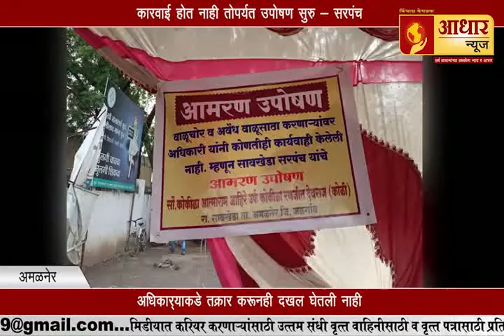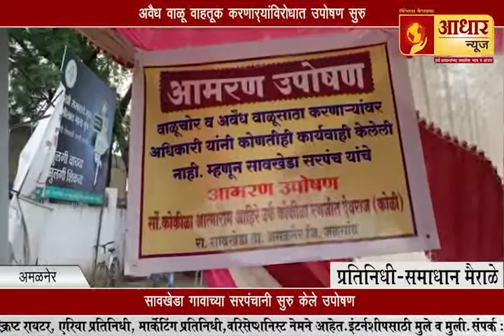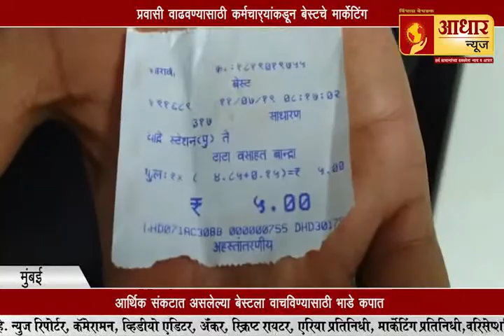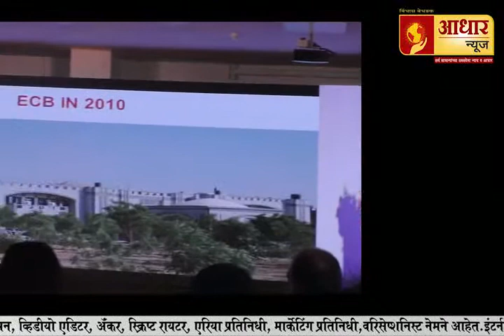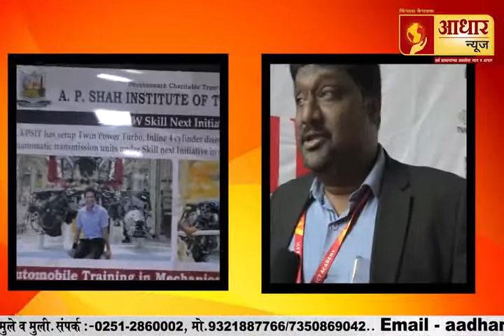११ जुलै आधार न्यूज ठळक घडामोडी